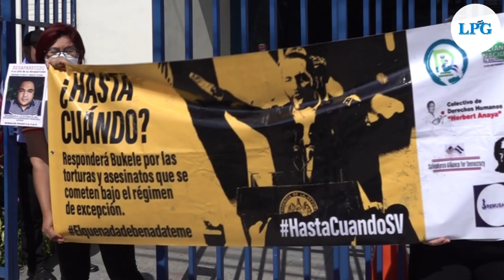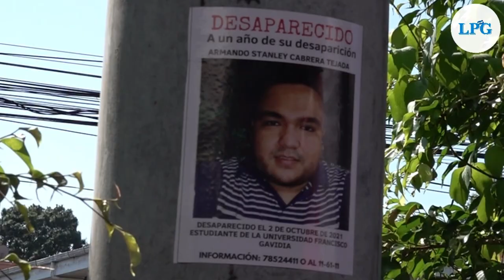Stanley Cabrera desapareció antes de su graduación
Tras la desaparición de Stanley Cabrera, un joven que estaba a punto de graduarse de la universidad, ocurrida el 2 de septiembre pasado, la Alianza Nacional El Salvador en Paz, a través de Ingrid Escobar se pronunció al respecto.

¡Visítenos!